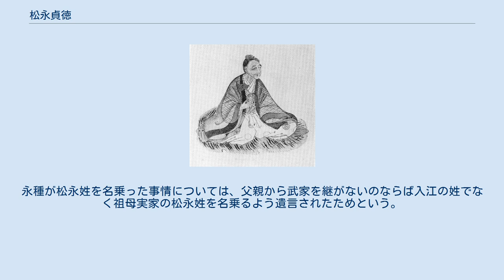松永貞徳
松永貞徳像 松永 貞徳（まつなが ていとく、元亀2年（1571年） - 承応2年11月15日（1654年1月3日））は、江戸時代前期の俳人・歌人・歌学者。
名は勝熊、別号は長頭丸（ちょうずまる）・逍遊軒（しょうゆうけん）・延陀丸（えんだまる）・保童坊・松友など。
他に五条の翁・花咲の翁とも称し、明心居士の号もある。
子は朱子学者の松永尺五。
 父は松永永種で、母は藤原惺窩の姉。
 出身は京都。
連歌師・里村紹巴から連歌を、九条稙通や細川幽斎から和歌、歌学を学ぶほかに、五十数人に師事したという。
20歳頃に豊臣秀吉の右筆となり、木下勝俊（長嘯子）を友とする。
慶長2年（1597年）に花咲翁の称を朝廷から賜り、あわせて俳諧宗匠の免許を許され、「花の本」の号を賜る。
 元和元年（1615年）私塾を開いて俳諧の指導に当たった。
家集に『逍遊集』、著作に『新増犬筑波集』『俳諧御傘』などがある。
 俳諧は連歌・和歌への入門段階にあると考え、俗語・漢語などの俳言（はいごん）を用いるべきと主張した。
貞徳の俳風は言語遊戯の域を脱しないが、貞門派俳諧の祖として一大流派をなし、多くの逸材を輩出した。
墓所は、京都市南区の上鳥羽実相寺。
 父の永種は松永久秀の子（甥とも）であったという説があるが、古くから疑義が呈されている。
 貞徳が作成し、登場人物の実在が確認され信頼度が高い系図によると、永種は摂津国の武家で一族が高槻城主を務めた入江氏の出（入江政重の子）であり、永種の祖母妙精を久秀の伯叔祖母（大おば）とする。
永種が松永姓を名乗った事情については、父親から武家を継がないのならば入江の姓でなく祖母実家の松永姓を名乗るよう遺言されたためという。